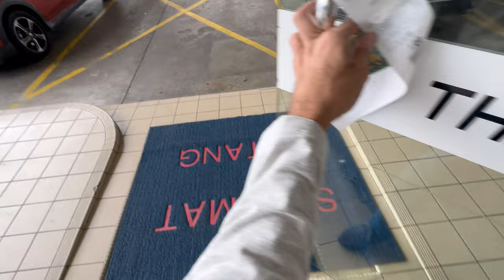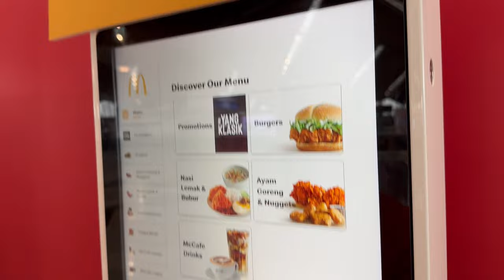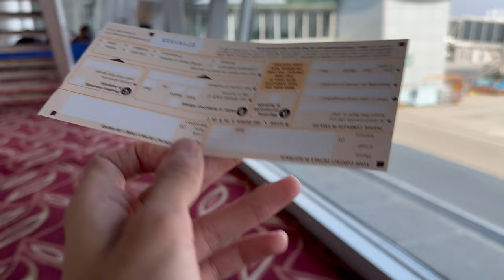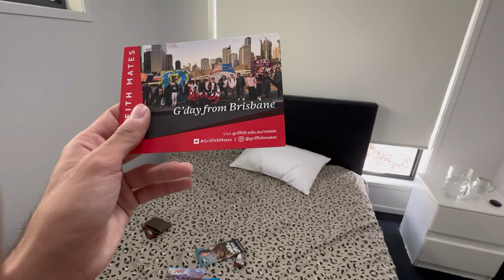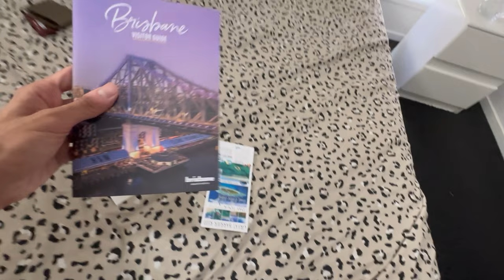Beginning Of A New Chapter Of My Life | Going To Australia.....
Insta id ;          muhammad_zak1_